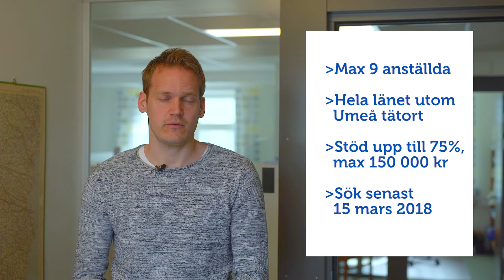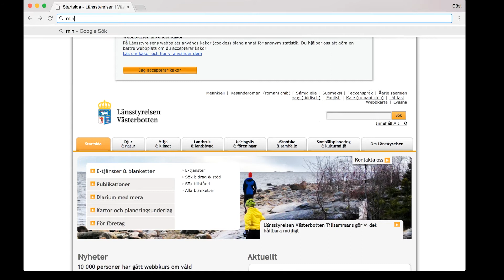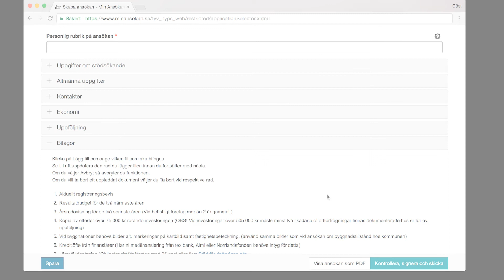Tillväxtcheck - ett nytt företagsstöd från Länsstyrelsen Västerbotten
Tillväxtchecken är ett företagsstöd som kan sökas av kvinnor som äger och driver företag i Västerbotten, samt kvinnor och män födda utanför norden och som bott i Sverige i tio år eller mindre som äger och driver företag i Västerbotten.